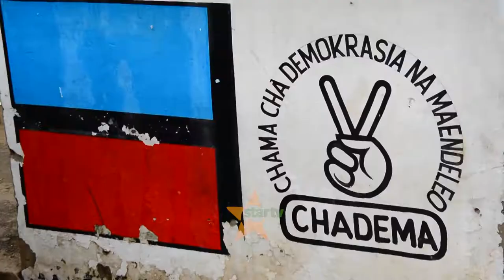MDUDE ALIA AKIONGEA NA WAANDISHI WA HABARI | ASISITIZA KUTOACHA HARAKATI